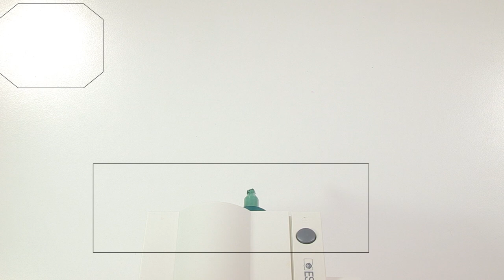Making of - How a dental crown is made - Episode 1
I'm going to make a film for patient education. The topic is how a dental crown is made. A step by step explanatory film to show how complicated and time consuming the manufacturing of a dental crown really is.

I will let you be part of the process of making this film, without claiming to be a professional filmmaker. I'm not :-)

Anyway I think it may be helpful for the one or another beginner .

Any comments or advices are highly appreciated.